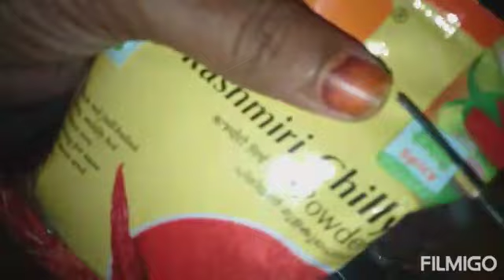മാഞ്ഞാലി ബിരിയാണി, how to make manjali biriyani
Kerala styel chicken biriyani, കേരള സ്റ്റൈൽ